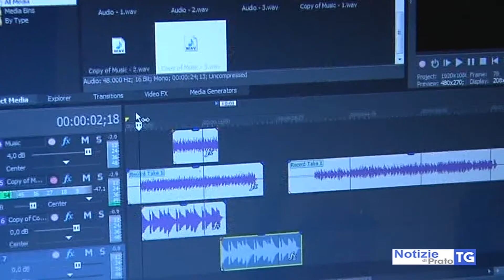2020-02-08 PRATO - AL DAGOMARI CORTO FANTASY SULL'INTEGRAZIONE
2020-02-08 PRATO - AL DAGOMARI CORTO FANTASY SULL'INTEGRAZIONE